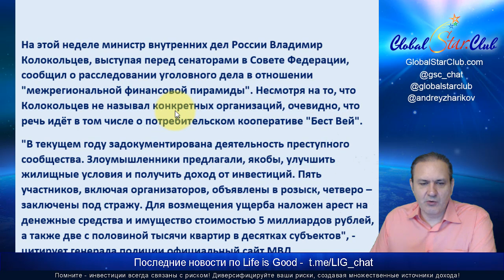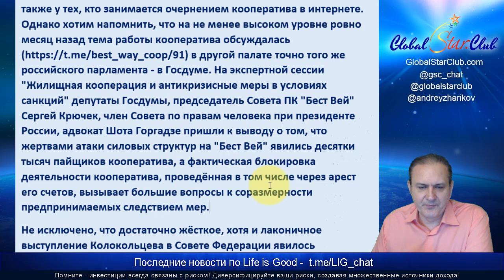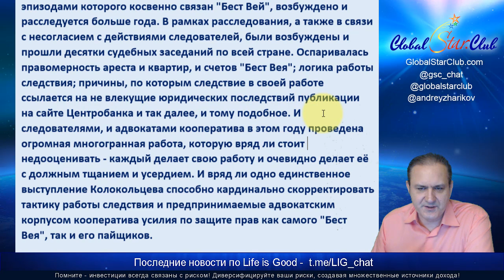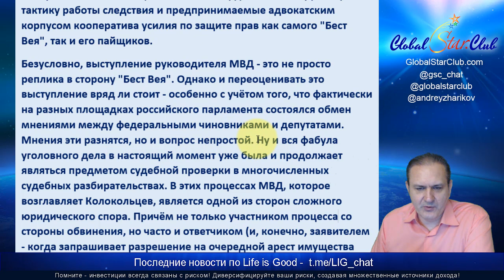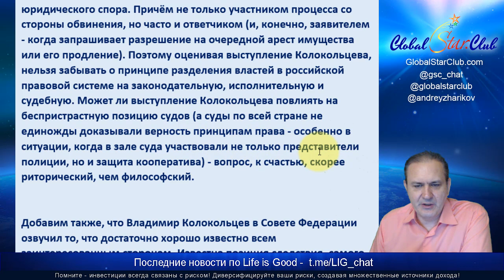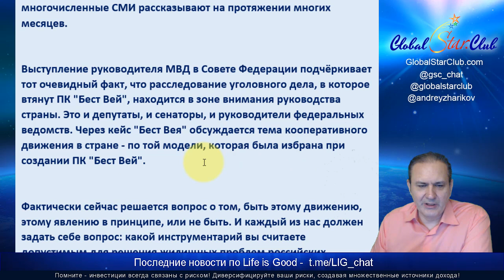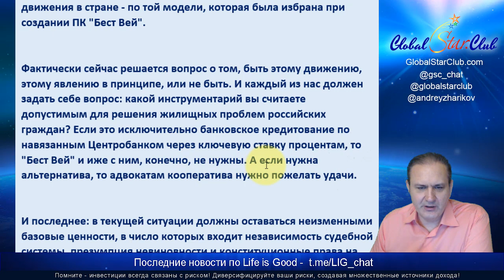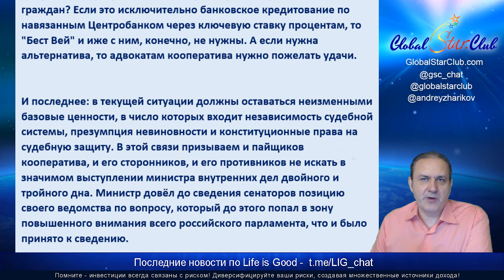Life is Good - Министр МВД: "Арест денег и имущества на 5 млрд. руб, 2500 квартир". Ответ ПК БестВей